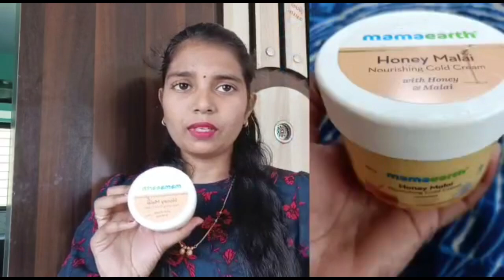मिस्टर म्हणतात तू भटुरे चे पार डोक्याचे फटूरे केले 😂 / आज लाड-लाड छोले भटुरे केले पण ?🙄